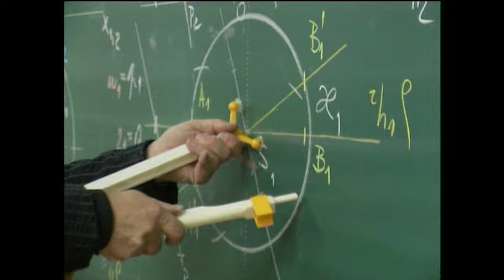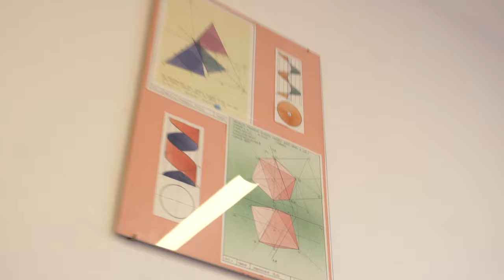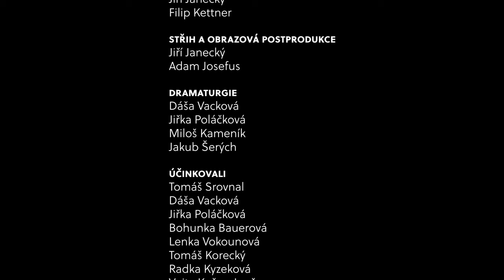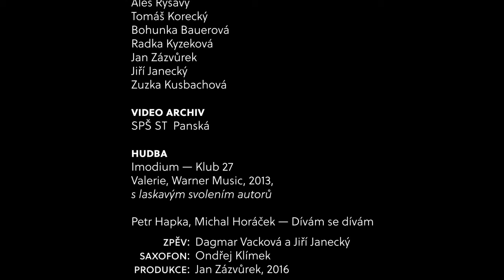Srdcaři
Režie
Jan Zázvůrek

Scénář
Jiřina Poláčková

Kamera
Jiří JJ Janecký
Filip Kettner

Střih a obrazová postprodukce
Jiří Janecký
Adam Josefus

Dramaturgie
Dáša Vacková
Jiřka Poláčková
Miloš Kameník
Jakub Šerých

Účinkovali
Tomáš Srovnal
Dáša Vacková
Jiřka Poláčková
Bohunka Bauerová
Lenka Vokounová
Tomáš Korecký
Radka Kyzeková
Vojta Kečup Jančar
Lukáš Řezník
Honza Mizerovský
Luděk Šnajdar
Petr Hadrava
Jan Zázvůrek

Animace, úprava fotografií
Monika Suttnerová
Adam Josefus

Foto archiv
Lenka Kučerová-Vokounová
Aleš Ryšavý
Tomáš Korecký
Bohunka Bauerová
Radka Kyzeková
Jan Zázvůrek
Jiří Janecký
Zuzka Kusbachová

Video archiv
SPŠ ST Panská

Hudba
Imodium - Klub 27
s laskavým svolením autorů

Petr Hapka, Michal Horáček -
Dívám se dívám
(zpěv: Dáša Vacková a Jirka Janecký,
saxofon: Ondřej Klímek,
produkce: Jan Zázvůrek, 2016)

SPŠ ST PANSKÁ
2016